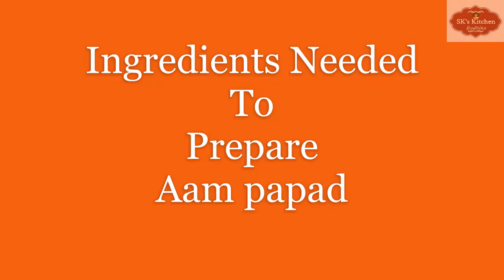Mango Jelly Sweet ||మామిడి తాండ్ర||आम का पापड़ ||How to make sweet shop style MangoJelly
In this video, we are going to prepare Mango Jelly Sweet(మామిడి తాండ్ర )